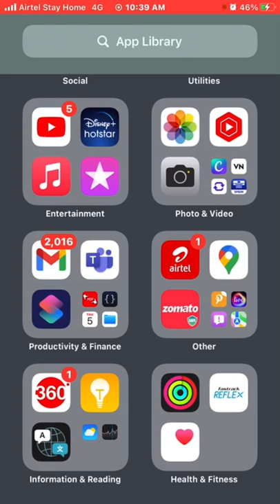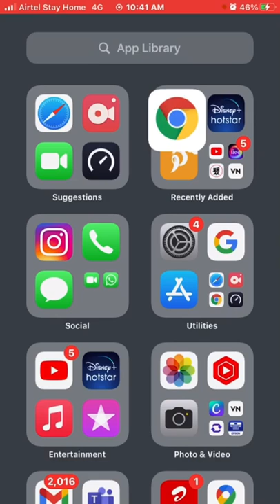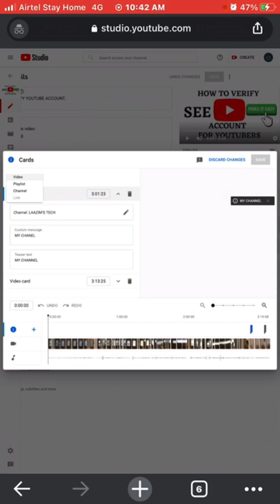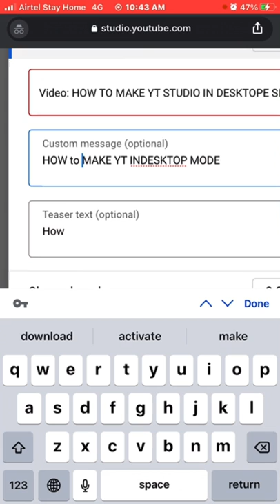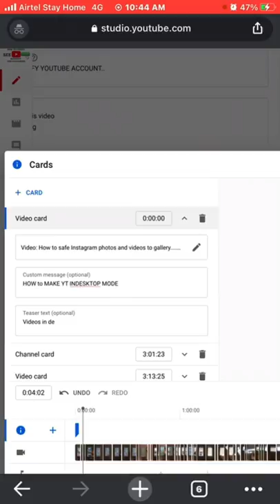HOW TO USE I - BUTTON IN YOUTUBE….SEE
He I use I button in YouTube very interesting video see
Useful for YouTubers